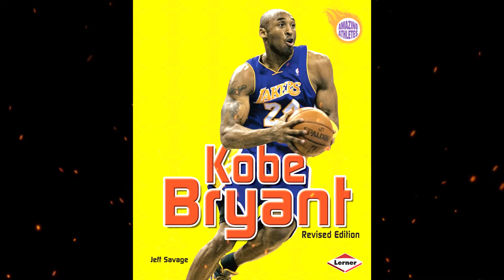Plot summary, “Kobe Bryant” by Jeff Savage in 5 Minutes - Book Review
Kobe Bryant is a 2011 book for children about the star basketball player Kobe Bryant, written by Jeff Savage as part of the Amazing Athletes series published by Lerner Books.